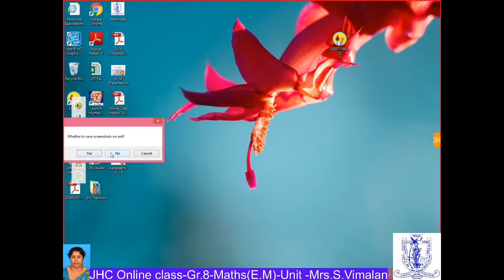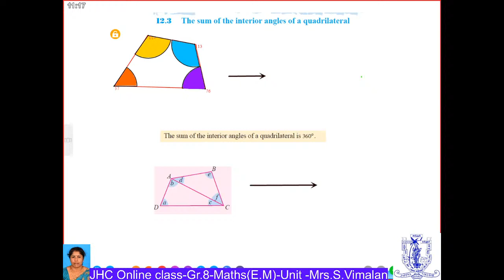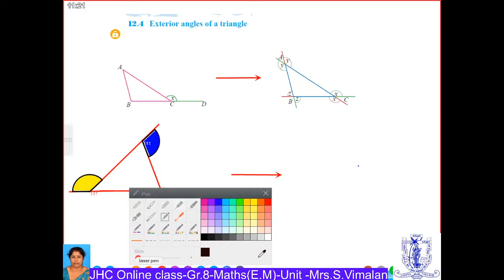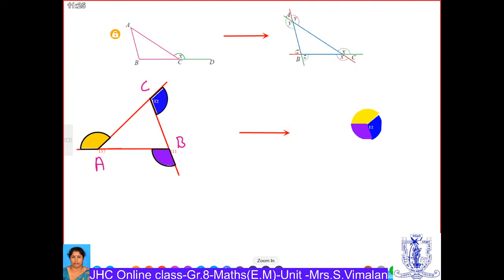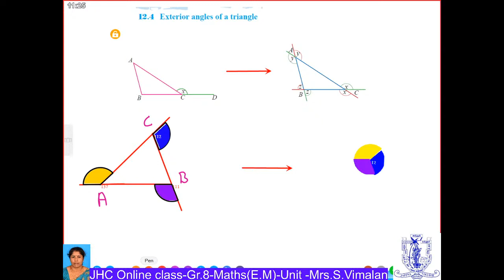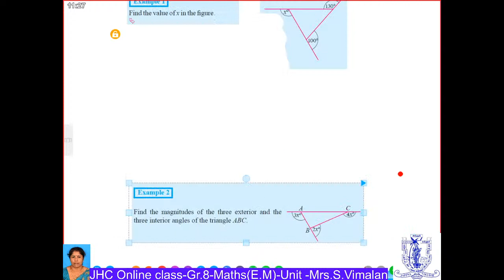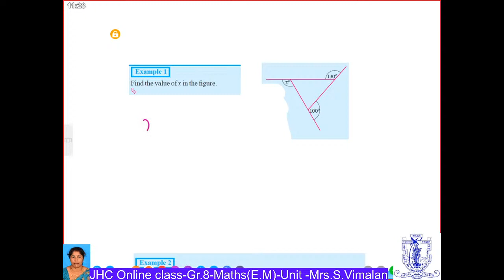Online Class - Gr.08 - Mathematics (E)